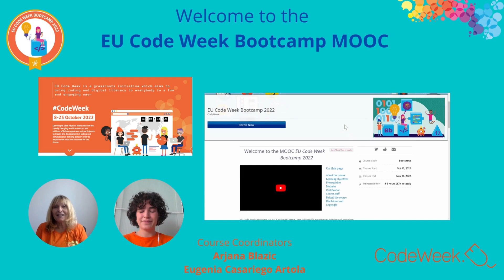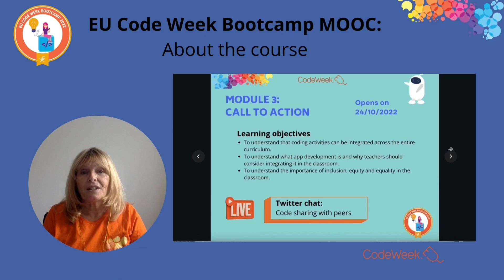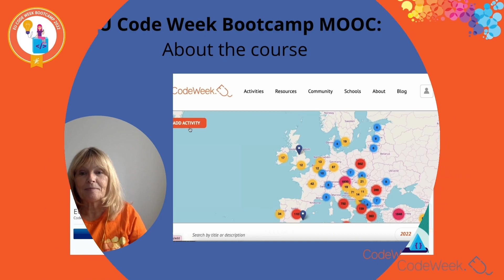EU Code Week Bootcamp MOOC 2022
This video has been created as part of the EU Code Week Bootcamp MOOC, a free online course that will provide teachers with innovative ideas and resources to bring coding and computational thinking to their classroom. Teachers will also learn what is EU Code Week and how to participate in this initiative that in 2021 engaged 4 million people. For more information about the course, you can contact the course coordinators, Arjana Blazic, , Eugenia Casariego and Tommaso Dalla Vecchia